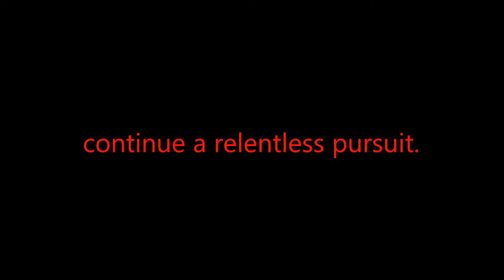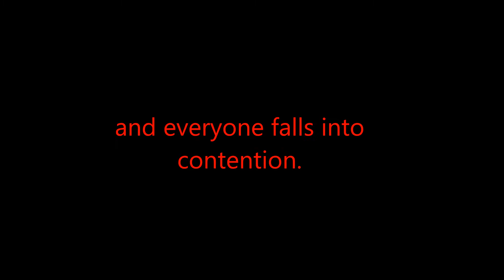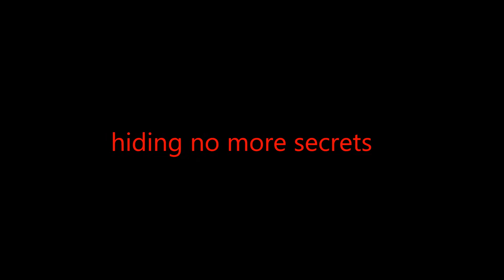Black Widow 2016 series guitar Theme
This video represents a book trailer for the Marvel Black Widow comic book series that began to be published in 2016.
The music is composed and performed in the style of the rock band Explosions in the Sky and is influenced by the Russian composer Tchaikovsky.

Music for "Natasha's Lament: Black Widow Theme" is an original guitar composition for electric guitar.

Arranged as a guitar score, the music was performed using a Hamer electric guitar that was setup to be strung with GHS Boomers GBZW Zakk Wylde Electric Guitar Strings 10-60 , and a music was played through a Fender DeVille amplifier with its effect of more drive set at a level of 11.5

Guitar score was recorded with a Zoom Q3 digital audio/video recorder.